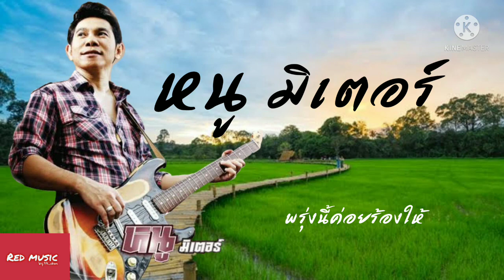พรุ่งนี้ค่อยร้องไห้ หนู มิเตอร์